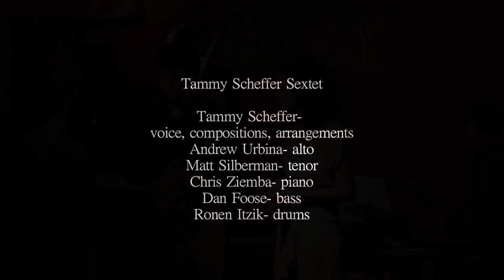Tammy Scheffer Sextet - Hakol Yihiye Beseder (Everything's gonna be just fine)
Video from Tammy Scheffer's CD release party at Tutuma Social Club, NYC November 2010. This tune, along with eight other original compositions, is featured on her debut CD "Wake Up, Fall Asleep" (Inner Circle Music, 2010).

Tammy Scheffer- voice, composition
Andrew Urbina- alto
Matt Silberman- tenor
Chris Ziemba- piano
Dan Foose- bass
Ronen Itzik- drums